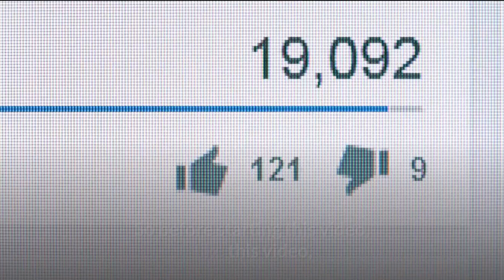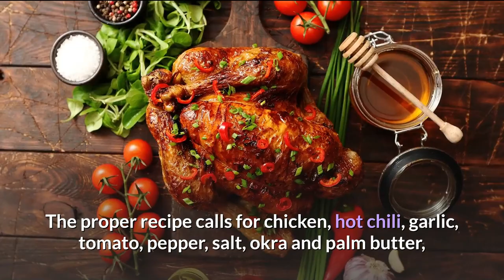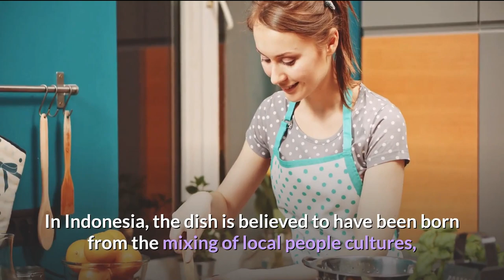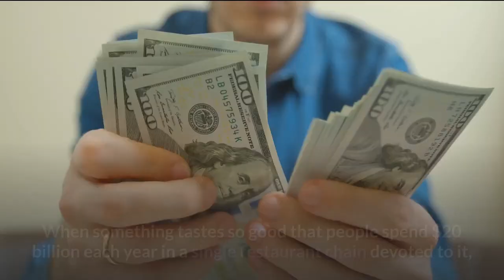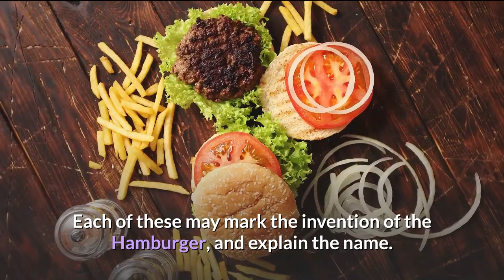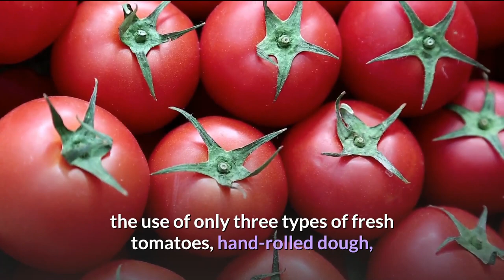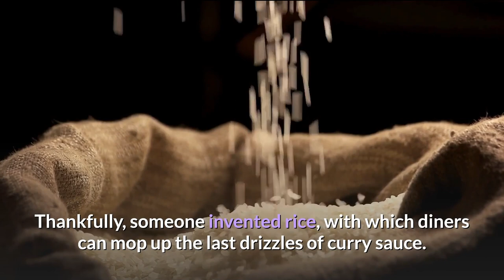Top 10 Delicious Food You Want | Trend It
In this video we are going to talk about Top 10 Delicious Food You Want.
There is no love sincerer than the love of food," George Bernard Shaw said. Judging by the number of amazing dishes out there, he was right.
But which are the tastiest? Which are the best foods? And what are destinations that serve them?

00:49 Chicken muamba, Gabon
01:38 Ice cream, global
02:49 Tom yum goong, Thailand
03:54 Penang assam laksa, Malaysia
06:12 Hamburger, Germany
07:20 Peking duck, China
07:47 Sushi, Japan
08:42 Chocolate, Mexico
09:10 Neapolitan pizza, Italy
09:50 Massaman curry, Thailand

Number 10. Chicken muamba, Gabon
A bastardized Western version of this delectable Gabonese dish swamps everything in peanut butter. Oh, the insanity. The proper recipe calls for chicken, hot chili, garlic, tomato, pepper, salt, okra and palm butter, an artery-clogging African butter that will force you into a second helping and a promise to start using your gym membership.

Number 9. Ice cream, global
You may have just gorged yourself to eruption point, but somehow there's always room for a tooth-rotting pile of ice cream with nuts, marshmallows and chocolate sauce. Thank God for extra long spoons that allow you get at the real weight-gain stuff all mixed up and melted at the bottom of the glass.

Number 8. Tom yum goong, Thailand
This best food Thai masterpiece teems with shrimp, mushrooms, tomatoes, lemongrass, galangal and kaffir lime leaves. Usually loaded with coconut milk and cream, the hearty soup unifies a host of favorite Thai tastes: sour, salty, spicy and sweet. Best of all is the price: cheap.he taste of tom yum is based on sour and spicy flavors.

Number 7. Penang assam laksa, Malaysia
One of Malaysia's most popular dishes.
Poached, flaked mackerel, tamarind, chili, mint, lemongrass, onion, pineapple ... one of Malaysia's most popular dishes is an addictive spicy-sour fish broth with noodles (especially great when fused with ginger), that'll have your nose running before the spoon even hits your lips.
There are various theories about the origins of laksa.

Number 6. Hamburger, Germany
Who can resist a juicy hamburger?
When something tastes so good that people spend $20 billion each year in a single restaurant chain devoted to it, you know it has to fit into this list. McDonald's may not offer the best burgers, but that's the point -- it doesn't have to. The bread-meat-salad combination is so good that entire countries have ravaged their eco-systems just to produce more cows.

Number 5. Peking duck, China
Obsessed with Peking duck? Duck de Chine offers one of Beijing's most memorable dining experiences.
The maltose-syrup glaze coating the skin is the secret. Slow roasted in an oven, the crispy, syrup-coated skin is so good that authentic eateries will serve more skin than meat, and bring it with pancakes, onions and hoisin or sweet bean sauce. Other than flying or floating, this is the only way you want your duck.

Number 4. Sushi, Japan
When Japan wants to build something right, it builds it really right. Brand giants such as Toyota, Nintendo, Sony, Nikon and Yamaha may have been created by people fueled by nothing more complicated than raw fish and rice, but it's how the fish and rice is put together that makes this a global first-date favorite. The Japanese don't live practically forever for no reason they want to keep eating this stuff.

Number 3. Chocolate, Mexico
Chocolate is the ultimate tasty treat.
The Mayans drank it, Lasse Hallström made a film about it and the rest of us get over the guilt of eating too much of it by eating more of it. The story of the humble cacao bean is a bona fide out-of-the-jungle, into-civilization tale of culinary wonder.

Number 2. Neapolitan pizza, Italy
Neapolitan pizza: always delicious no matter the size.
Spare us the lumpy chain monstrosities and "everything-on-it" wheels of greed. The best pizza was and still is the simple Neapolitan, an invention now protected by its own trade association that insists on sea salt, high-grade wheat flour, the use of only three types of fresh tomatoes, hand-rolled dough and the strict use of a wood-fired oven, among other quality stipulations.

Number 1. Massaman curry, Thailand
One more reason to visit Thailand.
Emphatically the king of curries, and perhaps the king of all foods. Spicy, coconutty, sweet and savory. Even the packet sauce you buy from the supermarket can make the most delinquent of cooks look like a Michelin potential.